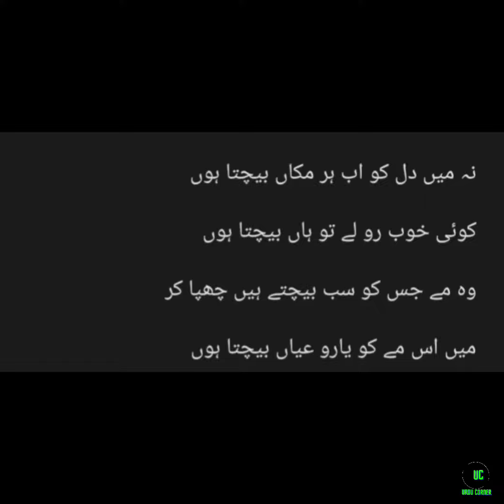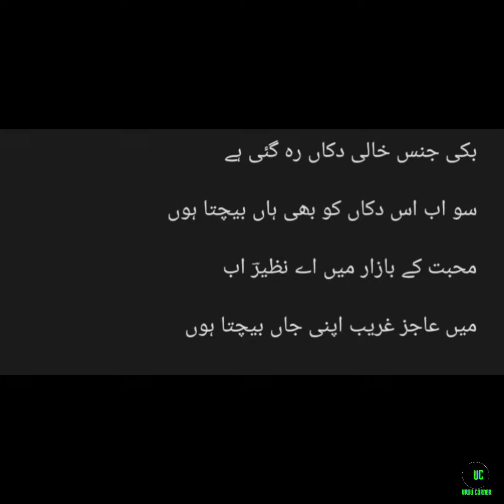نہ میں دل کو اب ہر مکاں بیچتا ہوں | نظیر اکبر آبادی | Urdu corner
نظیر اکبر آبادی
نہ میں دل کو اب ہر مکاں بیچتا ہوں

کوئی خوب رو لے تو ہاں بیچتا ہوں